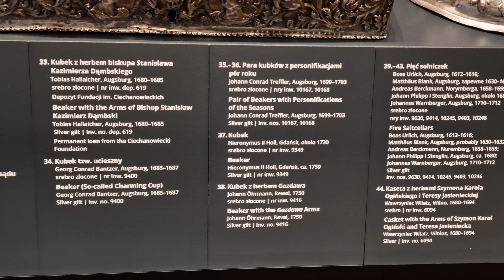Wawel. Skarbiec Koronny. Autor Tomasz Krzyściak